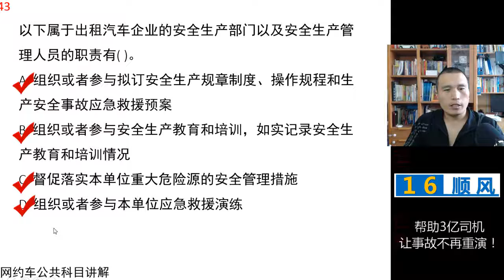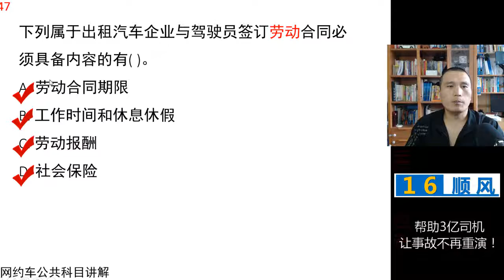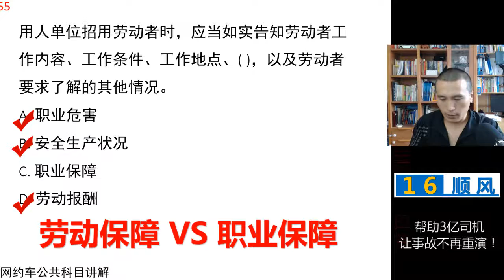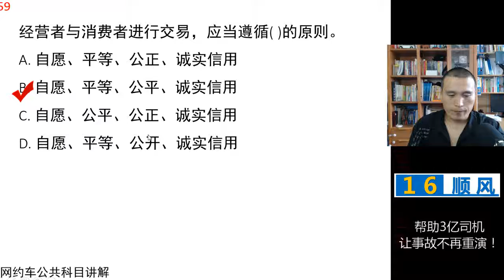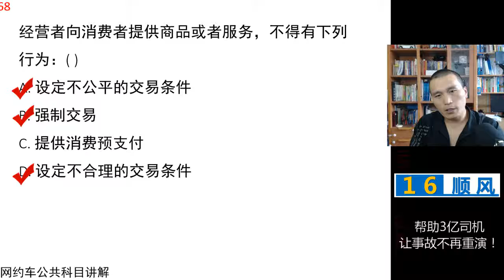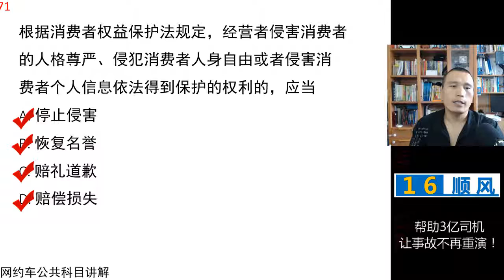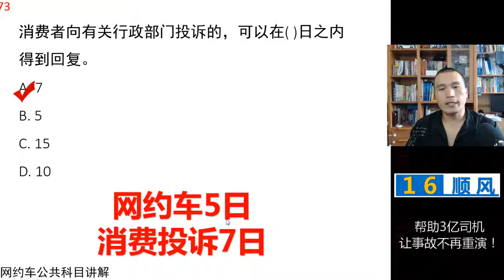田勇说网约车 第10课 网约车公共科目 法律